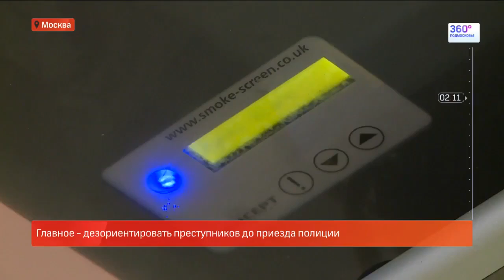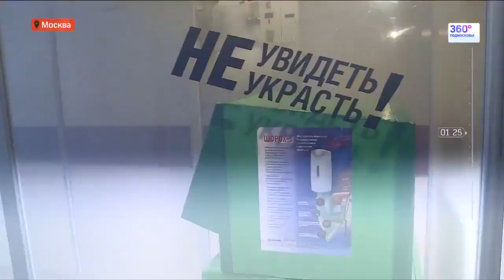Телеканал 360 Подмосковье - Concept Smoke Screen